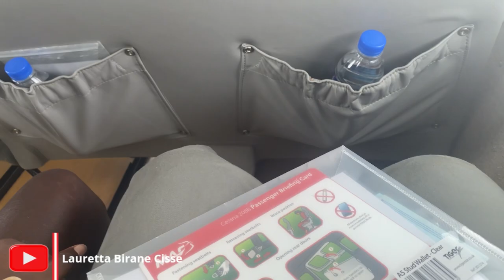First time on a plane with my 95-year-old Great-grandfather! 🇱🇷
First Plane Ride: Hello everyone, thank you for clicking on this video to see another lovely part of Liberia. Today, I'm starting my journey back to Monrovia and it's also my first time on a plane. I am excited and terrified at the same time. 🙌🏿🇱🇷🙌🏿

Maryland Content: 🤍